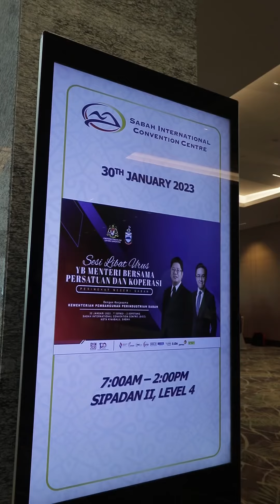Sekitar Majlis Bersama Media Wilayah Sabah.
Sekitar Majlis Bersama Media Wilayah Sabah dengan YB Datuk Ewon Benedick, Menteri Pembangunan Usahawan dan Koperasi (KUSKOP) yang telah diadakan pada 29 Januari yang lalu.

Majlis ini telah diadakan bertujuan untuk mengukuhkan lagi ukhwah di antara YB Datuk Ewon bersama-sama para media wilayah Sabah kerana peranan media yang amat besar dalam menghubungkan beliau serta Kementerian dengan rakyat.